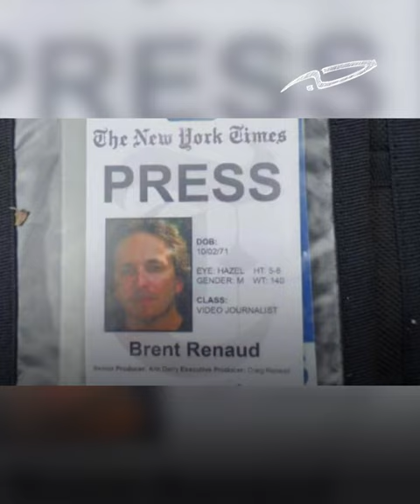"لا معلومات كافية": أمريكا واستهداف الصحفيين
بعد استشهاد 166 صحفي في قطاع غزة لا تزال الإدارة الأمريكية "لا تملك المعلومات الكافية" لتدين استهداف "إسرائيل" المتعمد للطواقم الصحفية وعائلاتهم، في تناقض واضح مع مواقفها الصريحة في إدانة استهداف الصحفيين من قبل خصومها.